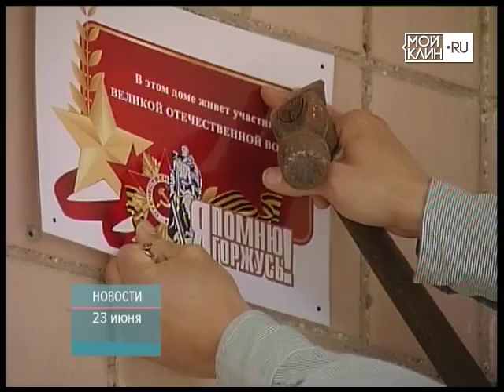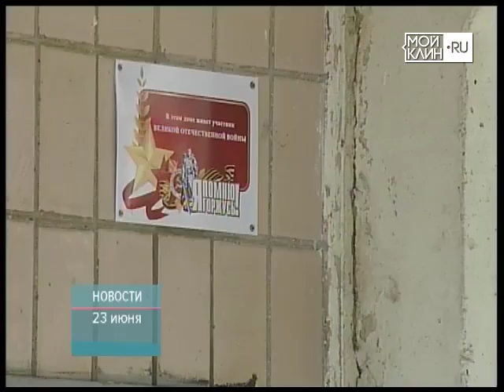ТНТ-Поиск: "Здесь живет ветеран"